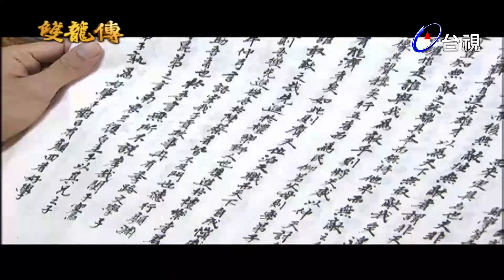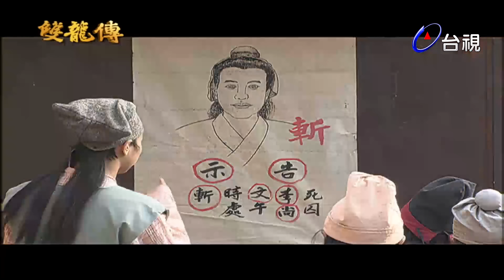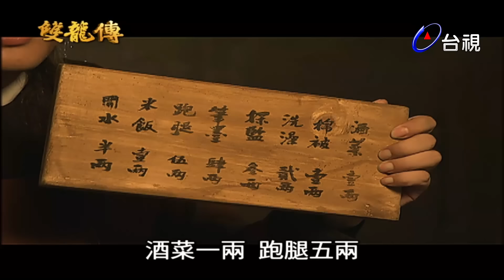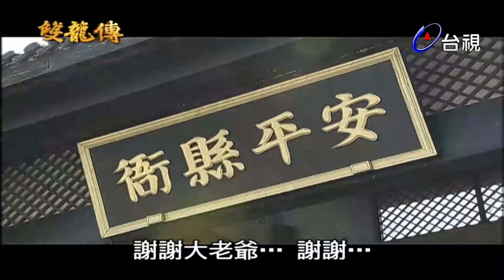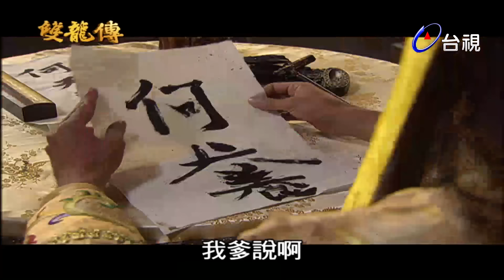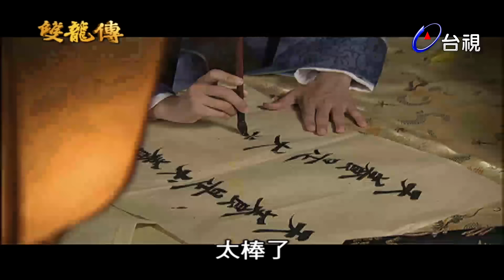雙龍傳 第 03 集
皇帝還是如往常一樣不上朝，龍椅上不見龍顏，文武百官只能望龍椅遙拜。朝中大事就由崔丞相和秦公公代行視事，有事上奏，無事退朝…二皇爺一直隱忍著，見如此荒謬行徑，終於忍無可忍，直逼崔丞相和秦公公去把皇上「請」出來上朝。

皇帝在後宮夜夜笙歌，沈湎於酒池肉林中，白蓮教主顧允成一心推翻昏君，派出得力弟子錢一本和女兒顧芙蓉行刺昏君。

錢一本與顧芙蓉蒙面夜闖寢宮行刺昏庸無能的皇帝，卻見皇帝與苗貴妃在龍床上卿卿我我的，皇帝發現刺客，立刻大聲驚叫，左副都張校尉進宮救駕，追捕行刺不遂的刺客，卻又再次傳來皇帝寢宮裡的驚叫…來人啊！大事不好，皇上癲癇、口吐白沫，出事啦～

皇上遺詔竟指名要皇上寵幸的愛妃鄭才人、苗貴妃、及近臣秦公公、崔丞相、劉大學士與張校尉陪葬，劉大學士與張校尉皆為文武忠臣，自然願意慷慨隨伴皇上共赴黃泉。但貪生怕死的苗貴妃，與一直戀棧權位的大太監秦公公、大貪官崔丞相那肯陪葬，三人商量出一個權宜之計，決定以假亂真，他們可以到民間找一個長相跟皇上相似的人進宮，假扮皇上。此舉一旦成功，一來他們可免除陪葬厄運，二來又可「挾天子以令諸侯」，控制假皇帝，否則萬一由第二皇爺接了帝位，則三人的下場與陪葬無異。

三人決定後，便把形同死人毫無意識的皇帝藏在冷宮地下密室，當務之急是積極尋找皇上替身，如果得逞，他們這三人更可以在朝中為所欲為、呼風喚雨了！

皇宮的高牆內，有個皇帝躺在冰冷的地下室昏迷不醒，而高牆外的市集裡，卻有個長的和皇帝一模一樣的人到處活蹦亂跳著。他是何天養，一樣的臉孔，卻和皇帝有著天壤之別的人生。

何天養雖然目不識丁，卻能言善道，腦袋機靈的像條蛇一樣滑溜，他每天在市集廝混打打零工，也樂得逍遙自在。

有一天，天養發現有人在破廟裡準備橫樑上吊尋短，一條繩子讓這人的腳在半空中搖呀搖的，天養見狀大驚，趕緊慌亂的救下了這位自稱叫李尚文的書生。 二人相談甚歡，決定以柳枝為香，跪地拜天結成生死兄弟。直到李尚文要何天養把名字及八字寫入紅紙燒灰祭天時，才發現原來何天養連自己的名字都不會寫，頓覺啼笑皆非，想到剛剛何天養誇賞他的文章，李尚文更覺得哭笑不得！

天養和尚文這對結拜兄弟決定上館子慶祝，二人有說有笑經過街道時，發現一個可憐的女孩跪在地上，面前寫著「賣身葬父」四個字，捲著草蓆的屍體還放在一旁，心地善良的何天養把藏在身上的所有銀兩給了女孩，囑她趕快安葬父親。就當天養和李尚文要離去時，不料卻被女孩拉住，她賣身葬父，既然天養給了錢，我就是你的人，你一定要把我帶在身邊。何天養啼哭皆非，看女孩如此堅持的舉動，無可奈何之下，只好帶著女孩，幫忙料理完女孩亡父的身後事。

三人來到酒館，李尚文問女孩的名字，女孩說她本名叫顏小栗。原來小栗與父親靠江湖賣藝為生，昨天父女在街頭表演「千斤碎大石」時，小栗一時失手，大石頭沒打碎，卻打碎了父親的胸骨，父親重傷吐血，終告不治。小栗苦笑表示，若一定要報仇，那就等於要她去自殺，何天養和李尚文啼笑皆非，只能勸小栗不要自責，一切都是天意……

演員：邱心志 六月 午馬 苗可麗 李又麟 柯叔元 丁莉 毛樂 余秉諺 車冠成 姚黛瑋 曾婉婷 潘 虹 岳躍利 郭冬臨 樊昊倫 王會來